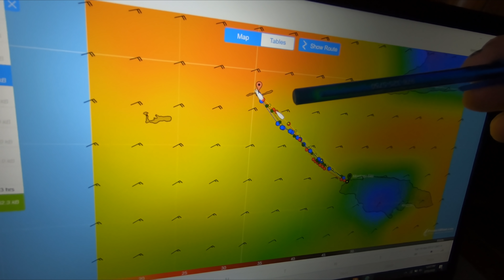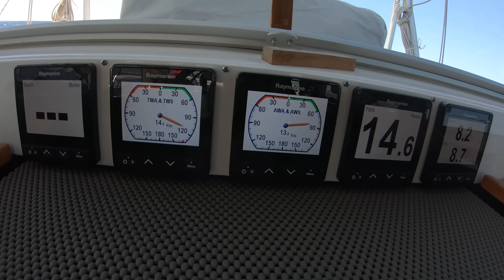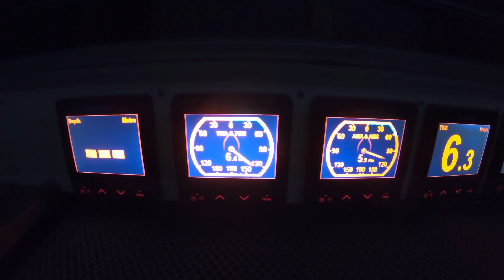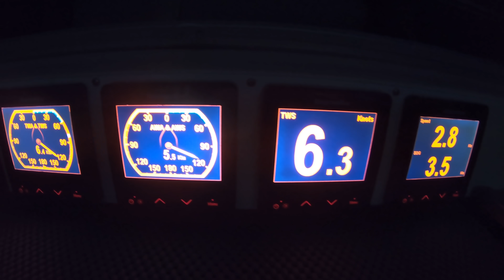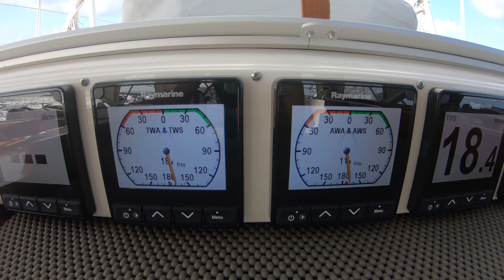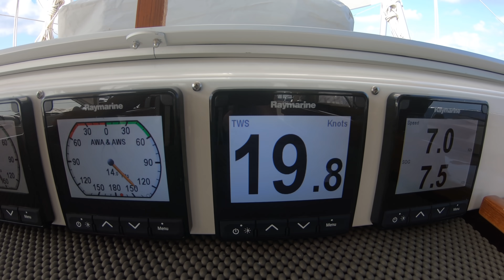Sailing Jamaica to Cayman - Lively Sailing - Hallberg-Rassy 54 Cloudy Bay - Mar 2020. Season20 Ep17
2 days of lively off-wind sailing from Jamaica to Grand Cayman.

With Covid-19 starting to cause concern, we departed Jamaica and headed for the medical security of Grand Cayman, which we hoped to explore before any restrictions were applied. We left Montego Bay on a fast beam reach, aiming to arrive in Cayman Brac the following morning.
But as we approached, the sea-state increased and aligned itself with the island. The heavy waves rolling down both sides of the island meant there was no tenable anchorage or mooring to be taken and we had no choice but sail right passed both Cayman Brac and Little Cayman and continue a further 100 miles west, to Grand Cayman.
It was a rolly downwind sail and we arrived late in the evening to George Town where we took a mooring ball. The following day, as we checked-in, we discovered Cayman would close its borders to arriving yachts the following day. We were lucky, we were in!